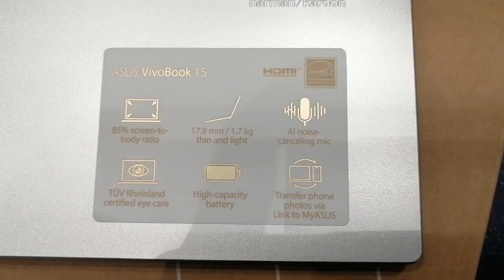New Asus Vivobook OLED Screen unboxing...